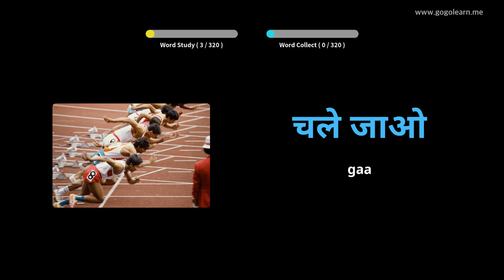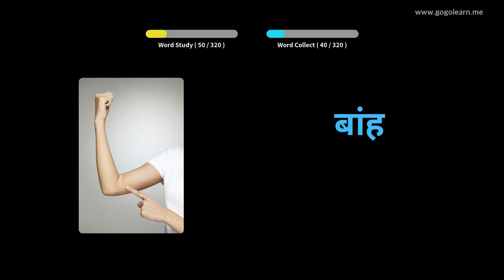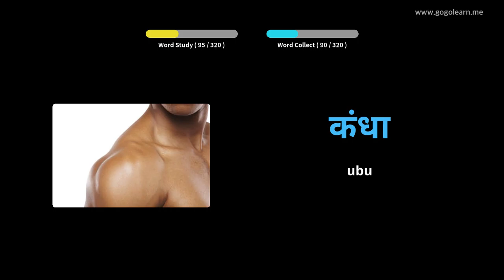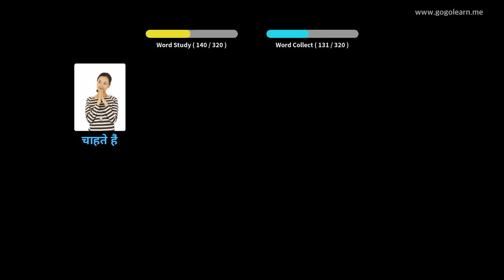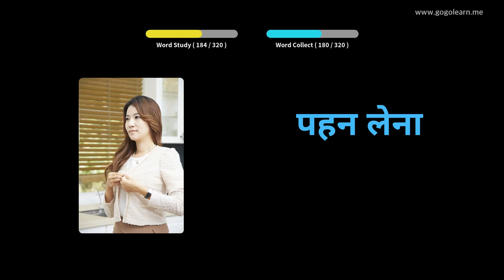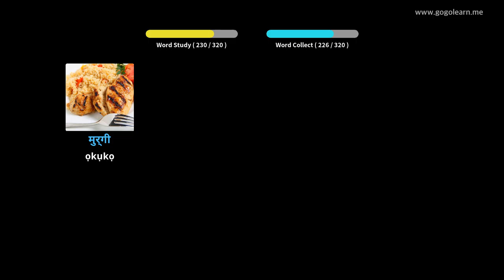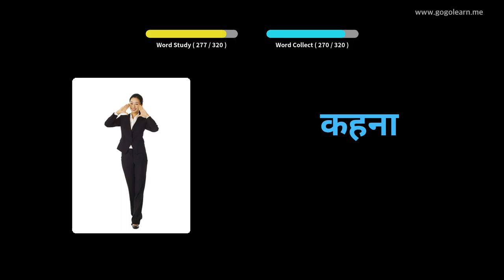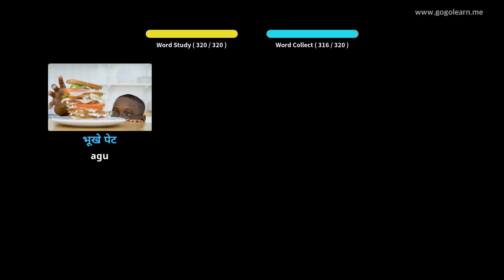Hindi Nkọwa Okwu Hindi Mgbe Ọ Na-anya .gbọala | Golearn